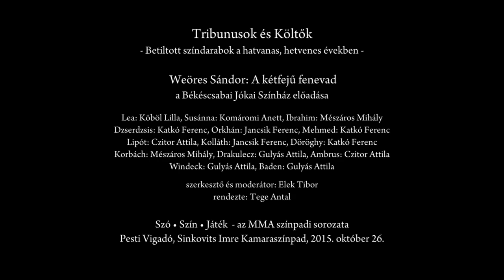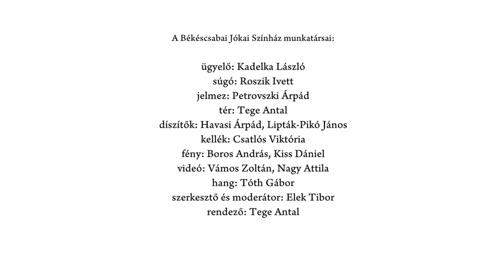Tribunusok és költők - Weöres Sándor: A kétfejű fenevad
Tribunusok és költők - Tiltott színdarabok a hatvanas, hetvenes években

A hatvanas-hetvenes évek drámairodalmának a kor esztétikai elvárásainak sem megfelelő, de a diktatúra természetrajzának leírásához is hozzájáruló, hatalom és annak alávetett ember viszonyát faggató darabok, Mészöly Miklós Ablakmosója, Weöres Sándor A kétfejű fenevadja, Illyés Gyula Kegyence és Székely János Caligula helytartója sokáig nem kerülhettek a közönség elé. Az előadásban  a ma ritkán játszott darabokból mutatnak érdekes ízelítőt.

Weöres Sándor: A kétfejű fenevad
Előadják a Békéscsabai Jókai Színház színművészei: Köböl Lilla, Czitor Attila, Katkó Ferenc, Komáromi Anett, Mészáros Mihály; szerkesztő és moderátor: Elek Tibor; rendező: Tege Antal

Szó • Szín • Játék  - az MMA színpadi sorozata
Pesti Vigadó, Sinkovits Imre Kamaraszínpad, 2015. október 26.